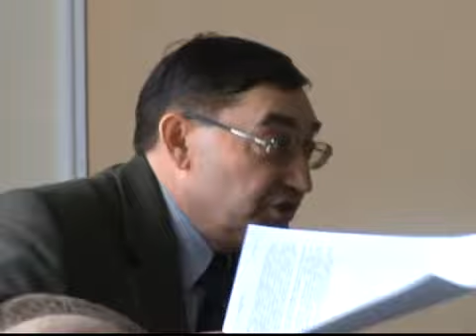Народный контроль в Железногорске. Ч.4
Заседание группы народного контроля в Железногорске 3 марта 2011 года. Итоги проверки обращений граждан.